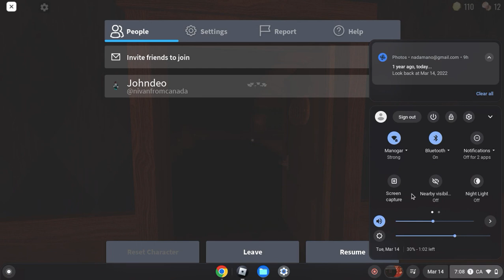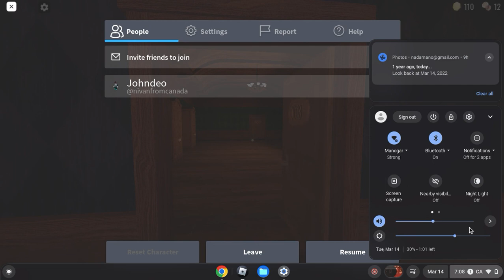doors gone wrong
i might die duds ok i might